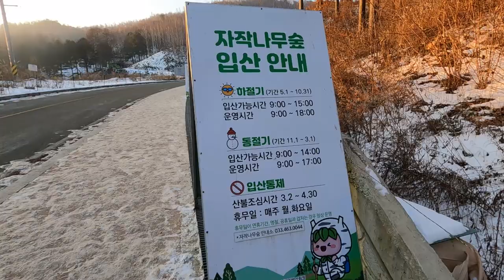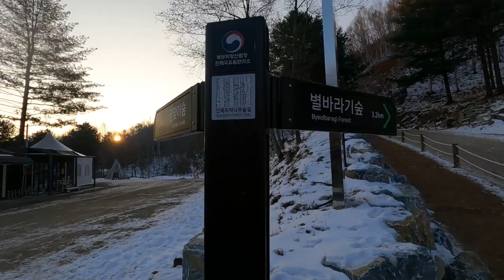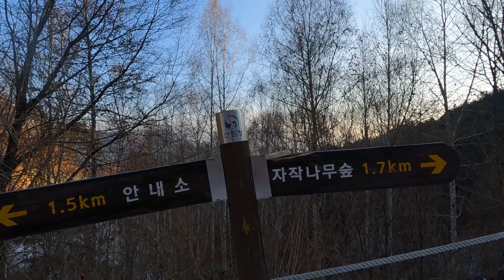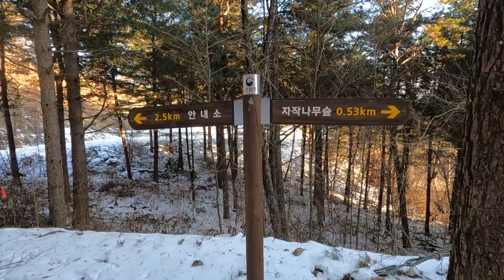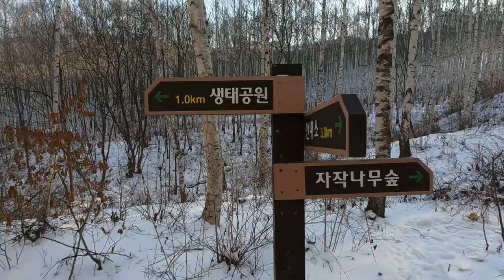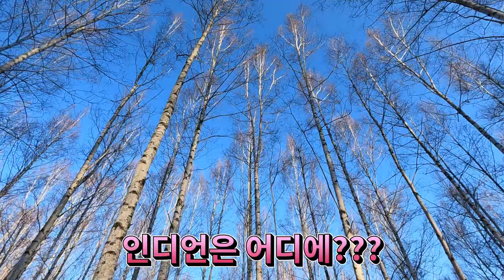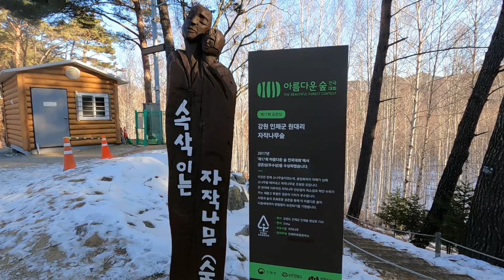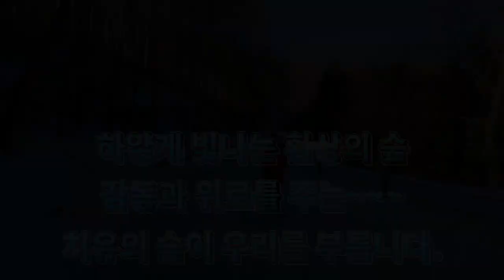명품숲으로떠나는겨울힐링여행,아름다운설경에흠뻑빠져볼수있는환상의숲.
숲이 주는 감동과 위로, 하얗게 빛나는 환상의 숲,인제 원대리 자작나무숲으로마음을 치유받기 위해 오늘 떠나보는건 어떨가요~~

코스:주차장 ~안내소~원정임도(윗길)~자작나무숲 ~전망대 ~원정임도~주차장.